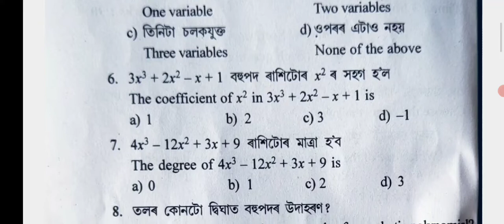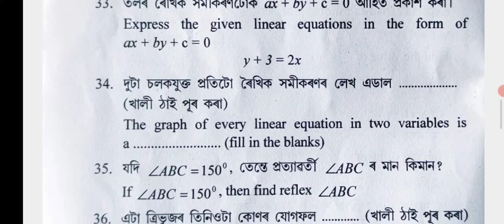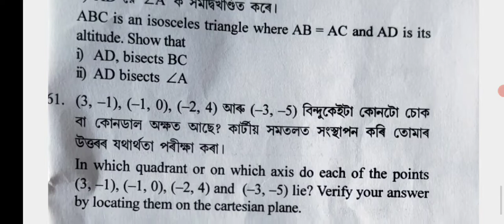Half Yearly Examination 2022 || Class 9 || Mathematics || Jorhat District